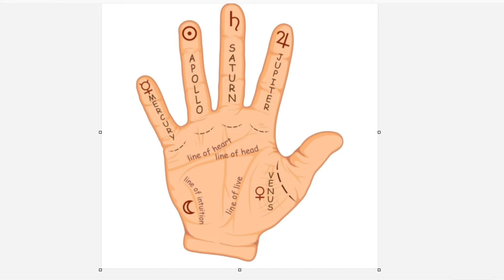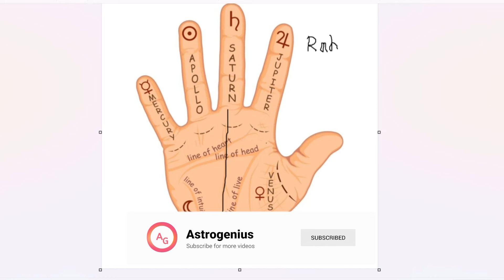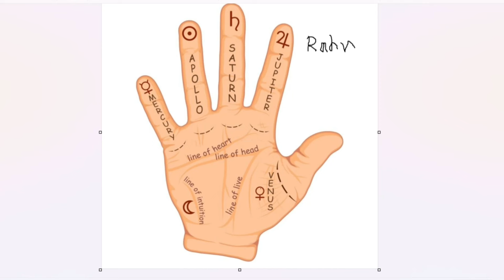හදිසි ධන ලාභ පෙන්වන රාහු මණ්ඩලය | Mount of Rahu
හස්ත රේඛා රහස්